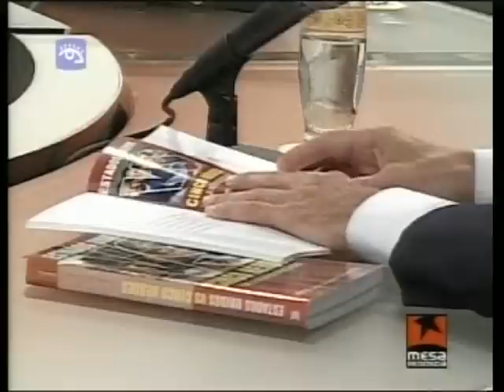mesa redonda, justicia para los 5 heroes ja 004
Herederos del valor, los principios y el ejemplo moral del Che, nuestros Cinco Héroes Prisioneros del Imperio son ejemplos irreductibles para los revolucionarios cubanos. Su causa encuentra ca
día nuevos ecos en el mundo.